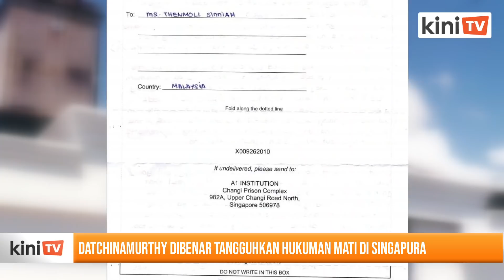Datchinamurthy dibenar tangguhkan hukuman mati di Singapura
[Studio] Warga Malaysia yang dijadual dihukum mati di Singapura esok, telah diberi penangguhan pelaksanaan hukuman, sementara menunggu pendengaran kesnya pada 20 Mei

 Menurut peguamnya N Surendran, keputusan itu dibuat oleh Mahkamah Tinggi Singapura pada perbicaraan dalam talian pagi ini di mana Datchinamurty Kataiah, 36 mewakili dirinya dari penjara.